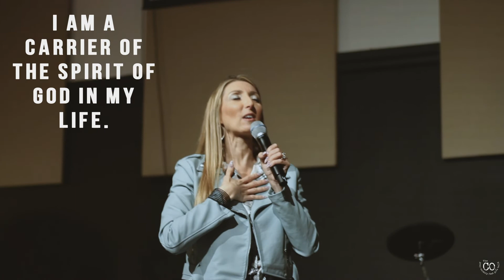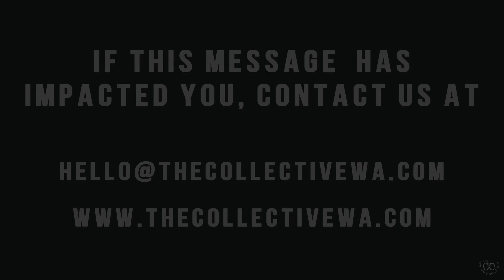Come out of hiding, pt.3 - ft. Ceitci Demirkova | THE COLLECTIVE